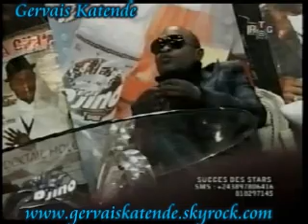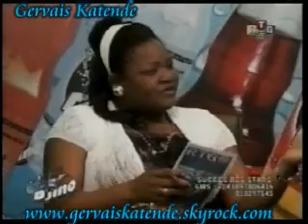JULES KIBENS 1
bcbg avec Jules Kiben's